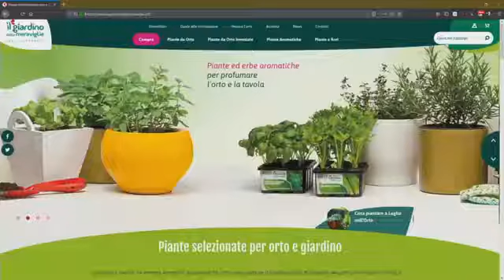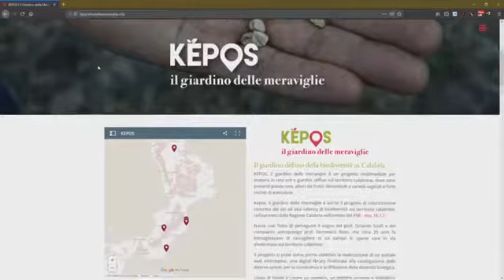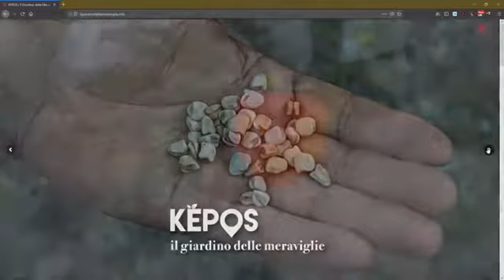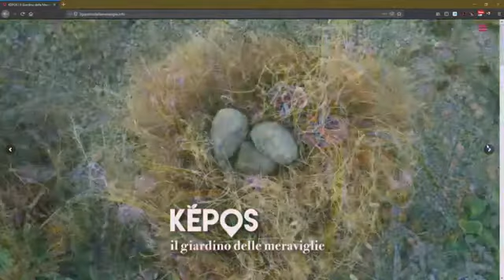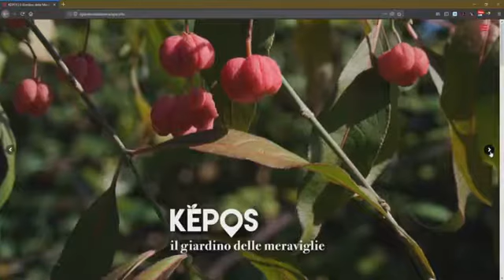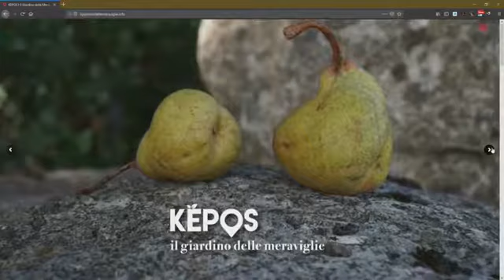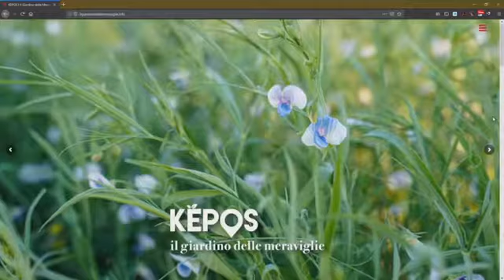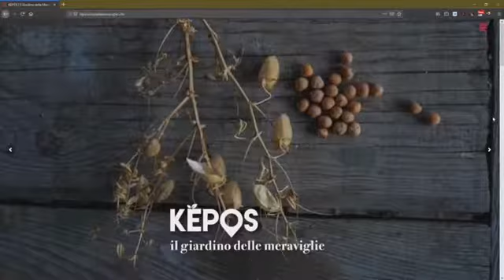La biodiversità e il progetto Kepos con Rosario Previtera per le scuole a MEDITERRANEO NEL BORGO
Rosario Previtera, agronomo del progetto "KEPOS - Il giardino delle meraviglie" incontra i ragazzi delle scuole in occasione di MEDITERRANEO NEL BORGO 2019 parlando di "Biodiversità: ricchezze e opportunità per il nostro territorio" a Stefanaconi (VV) - 28 settembre 2019 (SINTESI)